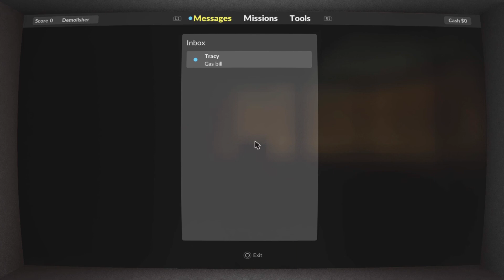This Game Relieves High Levels Of Stress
Let me know if you want more gameplay videos of this awesome game